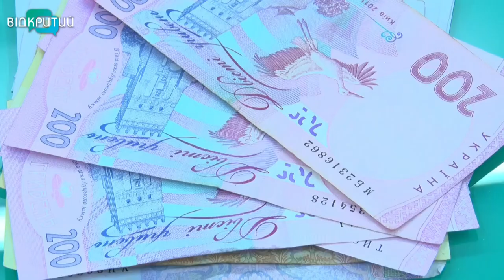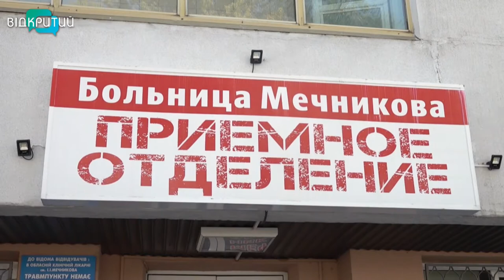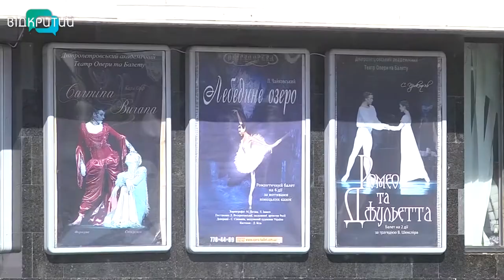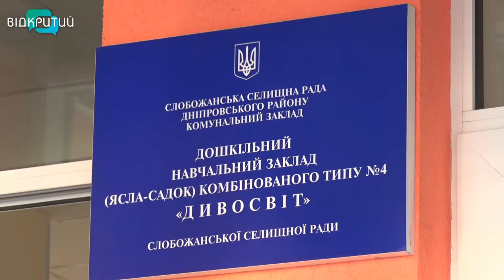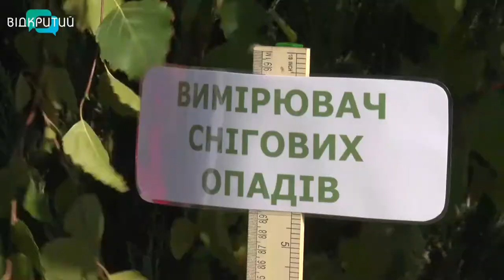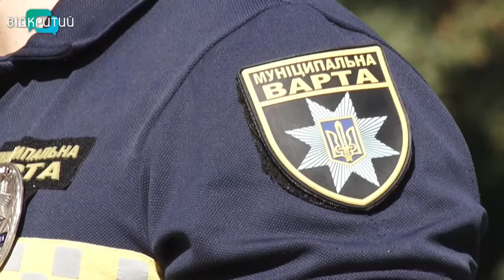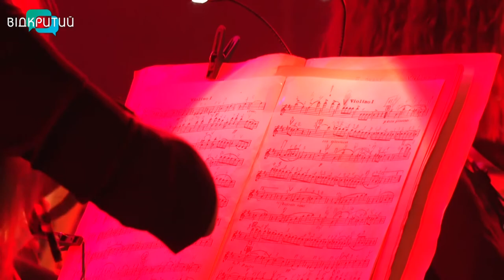Новини OPEN NEWS від 14 вересня 2020 року 19:15